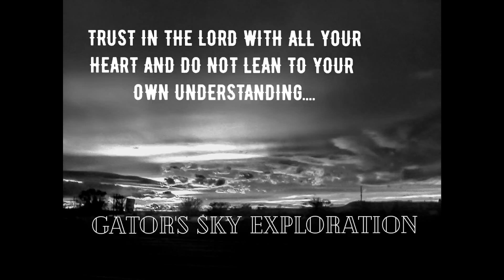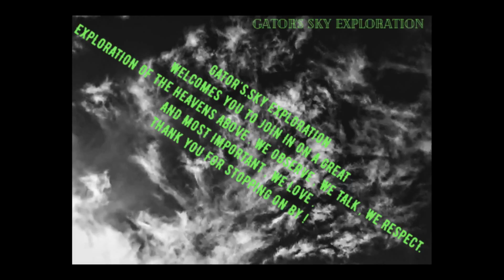BLACK AND WHITE pic real EXPLORATION